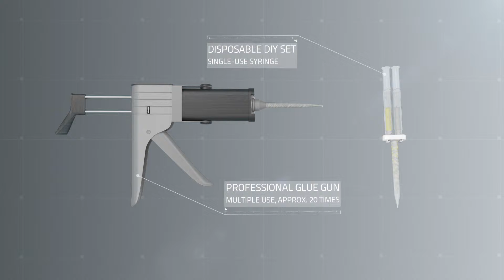Adhesive solution Coulisse